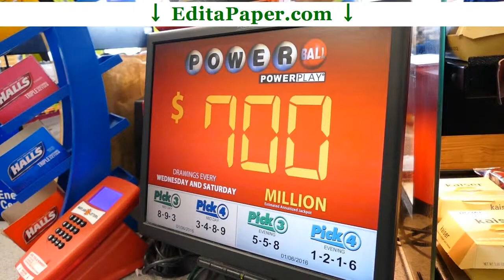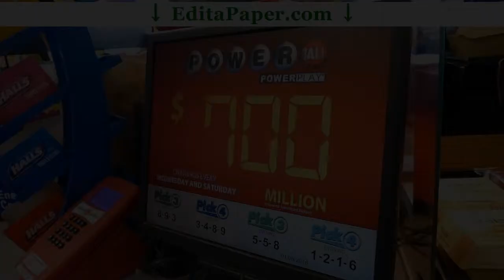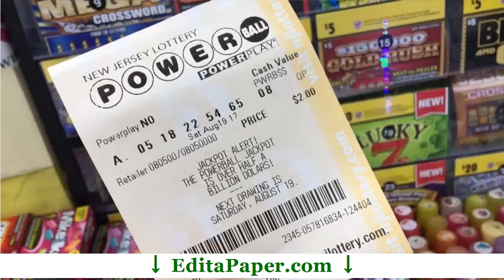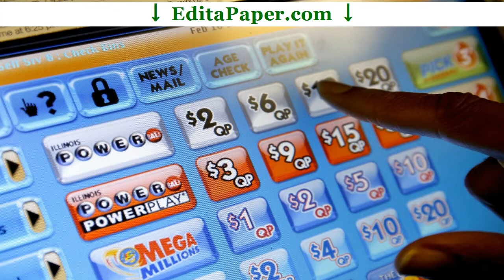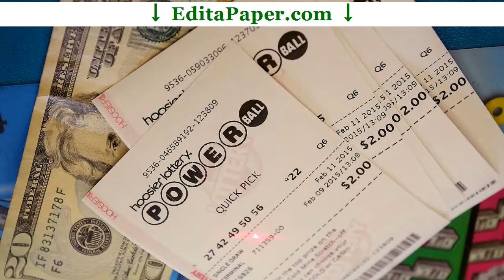DISSERTATION DISCUSSION POWERBALL